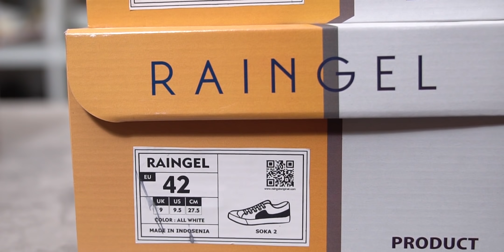Sepatu Lokal yang INDONESIA Banget - Unboxing Review Raingel Footwear